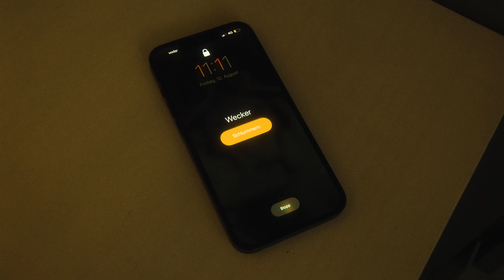TRIM - LIEBST DU MICH? (OFFICIAL VIDEO)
TRIM - LIEBST DU MICH? - OUT NOW! - trimtf.lnk.to/liebstdumich

Produced by ROB & reezy
Mixed by Hubertus Dahlem
Mastered by Hubertus Dahlem

A Bipolar Production
Executive Producer: Aaron Amponsim
Creative Concept: Free Spirit
Director: Lukas Wohlatz
DOP/EDIT: Nick LeTrong
Photographer: William Krause
Production Assistant: Jan  Bötker
Makeup-Artist: Alyssa Lewandowski
Additional Graphic Design: William Krause
Lighting: Highlight030
Actor: Kevin „Papi“ da Silva
Model: NIA AGENCY
Special Thx: Family’n Friends

Lyrics:
Sag liebst du mich?, Sag liebst du mich?
Bin hier für dich, verlier dich nicht in love (oh yeah)
Bin hier für dich, verlier dich nicht in love (oh babe)

Die 8.Kippe sie brennt, ich will dich nicht mehr verlieren
Mach mir Kopffick mit wem du gerade bist
Sag mal liebt er dich so wie ich
Ist egal was das alles kostet
Du bist gut zu mir, du bist toxisch
Sei mein Fundament, wenn ich lost bin
Doch du lügst mich an, willst mich Hopps nehmen

Nimm ruhig jeden Cent von mir
Nimm mein Herz und Geld von mir
Bin schon längst ein Fan von dir
Baby ich bin so verwirrt

Bin hier für dich, verlier dich nicht in love..Nur für ne’ Nacht (Nacht, Nacht)

Baby du bist wach, ja ey und ich auch
Ich hab all die Zeit für mich allein gebraucht
Sag siehst du den pain den ich gerade überstehe?
Wenn ich dich nicht sehe, steht alles im weg
Sipp Don P mit Gs nur aus Frust mein baby
Meintest du nicht, dass mit uns hält ewig?
Für immer ist lange, doch für mich zu wenig
Schreie nach Liebe doch du hörst mich eh nicht